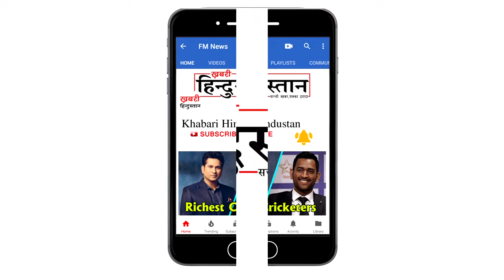ट्विंकल खन्ना के किसिंग सीन बार बार देखता था, उनका बेटा आरव, सुनाए ये घरेलू किस्से